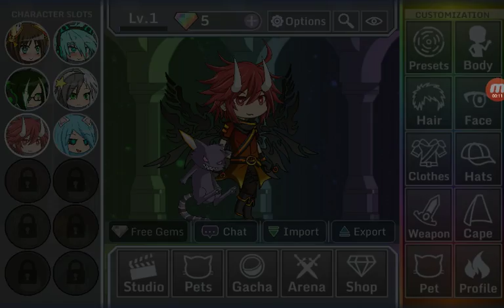Gaoteng fun games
Animal games